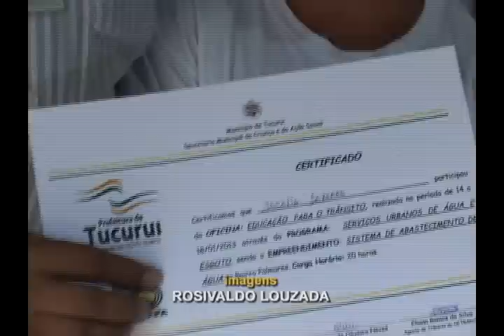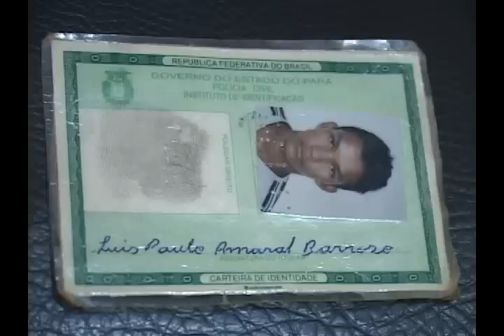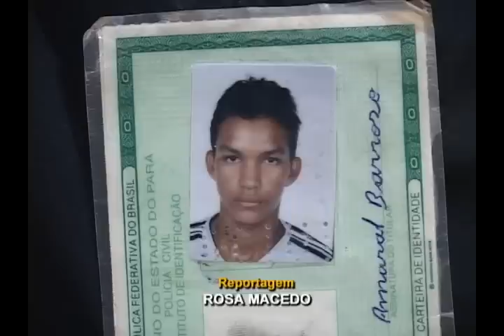TJ REGIONAL SEGUNDA DIA 21 01~1 - 2º BLOCO.wmv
MORRE MAIS UM MOTOCICLISTA NO TRANSITO DE TUCURUÍ